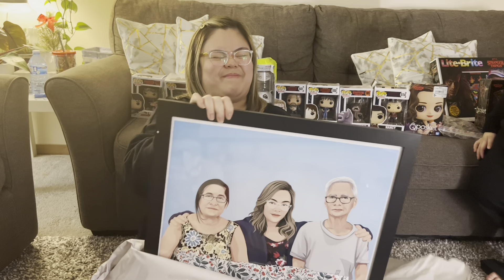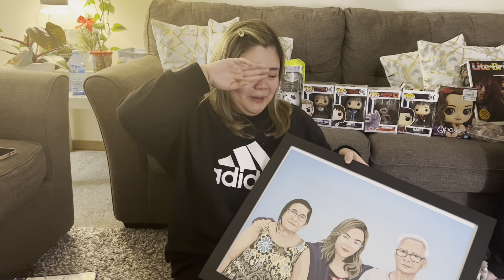2022 Christmas| The Halili Family | Winnipeg, Manitoba| Family Vlog